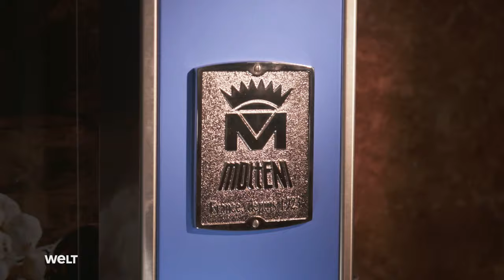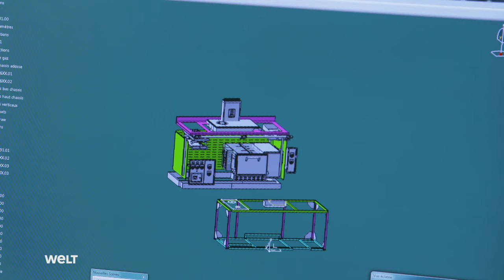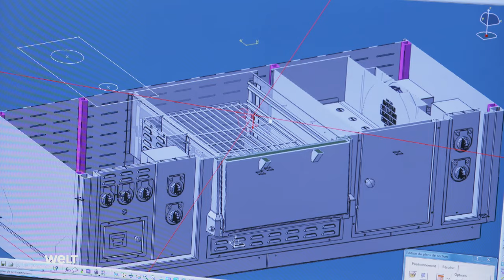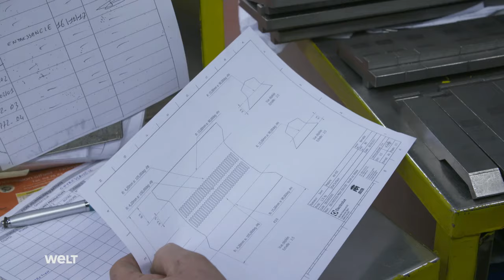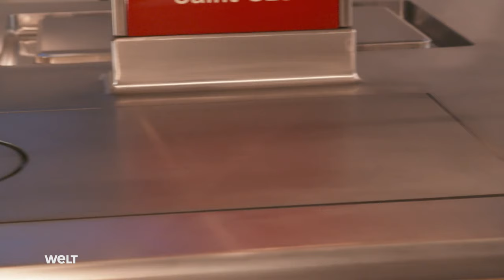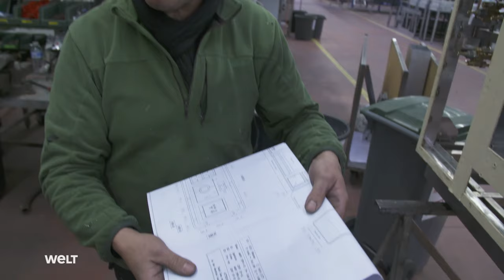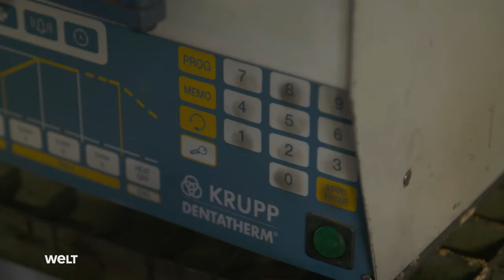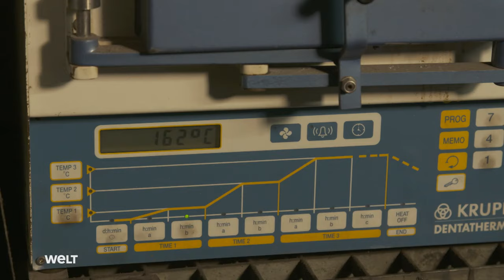HANDWERK zu HIGH-END: Die Renaissance traditioneller Fertigung - Messer aus Damaszenerstahl | Doku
Mit HANDWERK zu HIGH-END: Die Renaissance traditioneller Fertigung | Doku

In einer Welt, die von Massenproduktion und schnellem Konsum geprägt ist, erleben traditionelle Handwerkskünste eine bemerkenswerte Renaissance. Von den Tiefen Bayerns bis zu den elitären Manufakturen Frankreichs, Handwerker setzen auf Qualität, Tradition und Unikate. Eine solche Kunstfertigkeit manifestiert sich in der Herstellung von Luxus-Herden, die nicht nur als Kochinstrumente, sondern auch als Kunstwerke gelten.

Im Herzen Frankreichs, in einer Manufaktur, die seit Jahrhunderten existiert, entstehen Herde, die als der "Rolls Royce" der Küche angesehen werden. Diese Herde, die individuell nach Kundenwunsch gefertigt werden, starten bei Preisen von 20.000 Euro. Der Prozess beginnt in einer Gießerei nahe Lyon, wo 1400 Grad heißer Stahl in Formen gegossen wird, aus denen später Platten und Ofentüren entstehen. Jedes Modell ist ein Unikat, gefertigt mit einer Präzision und Hingabe, die in der heutigen Zeit selten geworden ist.

Doch nicht nur in Frankreich, auch in Bayern findet sich ein Beispiel handwerklicher Exzellenz: Messerschmiede, die aus Damaszenerstahl ultra scharfe Klingen fertigen. Diese Messer, jedes ein Einzelstück mit einem unverwechselbaren Muster, werden in einem aufwendigen Prozess hergestellt, der das Beste aus zwei Welten vereint: die Härte für langanhaltende Schärfe und gleichzeitig eine Flexibilität, die die Klingen unvergleichlich macht.

Diese Rückbesinnung auf das Handwerk steht im Gegensatz zu einer Welt, in der Effizienz oft über Qualität gestellt wird. Es ist eine Erinnerung daran, dass es in der Fertigung nicht nur um das Endprodukt geht, sondern auch um den Prozess, die Geschichte und die Menschen dahinter.